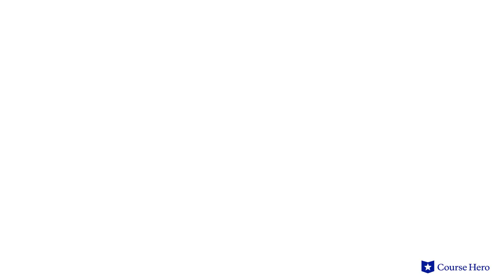The Aeneid by Virgil | Book 9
Summarize videos instantly with our Course Assistant plugin, and enjoy AI-generated quizzes Virgil’s The Aeneid explained with book summaries in just a few minutes!

Course Hero Literature Instructor Russell Jaffe provides an in-depth summary and analysis of Book 9 of Virgil's epic poem The Aeneid.

Download the free study guide and infographic for The Aeneid

Virgil's epic poem The Aeneid delves into the lives of several figures from the Trojan Saga following the fall of Troy to the Greeks. The Greeks had waged a decade-long war against the city after Troy's prince, Paris, stole Helen, the wife of Greek leader Menelaus.

On the run from the Trojans, hero Aeneas finds his journey (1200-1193 BCE) obstructed at every step by divine opposition. He ends up in Carthage, where its queen, Dido, is coerced by the goddess Juno into falling in love with him.

When he decides to leave the city to locate the fated home of his people, she kills herself. Aeneas and his followers ultimately end up in Italy, their preordained homeland, though they must stage an invasion in order to stake their claim.

Filled with characters familiar from Greek mythology, the play links the fabled Trojans to the foundation of Rome and its line of legendary leaders, including Julius Caesar.

One of the greatest Roman poets, Virgil wrote The Aeneid c. 30-19 BCE. It was commissioned by Caesar Augustus to glorify the Roman Empire. Though Virgil died before finishing the poem, it survives today.

The poem contains many powerful symbols, such as fire representing destruction and inspiration, Aeneas’s shield representing his destiny as founder of Rome, and the golden bough representing Aeneas’s pass to the realm of the dead. Other themes include fate, respect, will of the gods, and destiny of Rome.